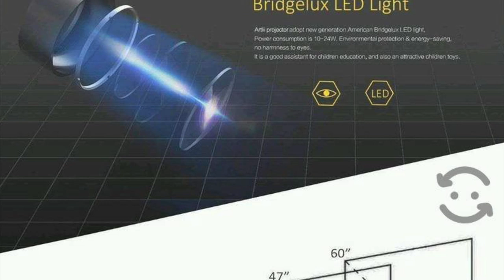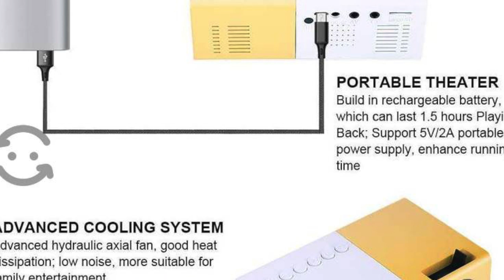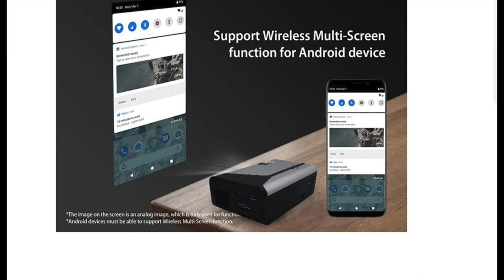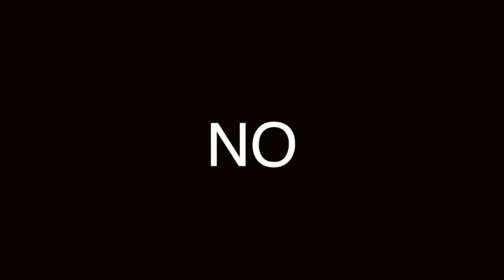LOS 5 MEJORES PROYECTORES PARA TENER CINE EN CASA 2020 : NO TE LOS PIERDAS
VAS A COMPRAR UN PROYECTOR ESTE AÑO, FÍJATE EN ESTA LISTA

Visita nuestro sitio asociado de Amazon para productos de tu interés: